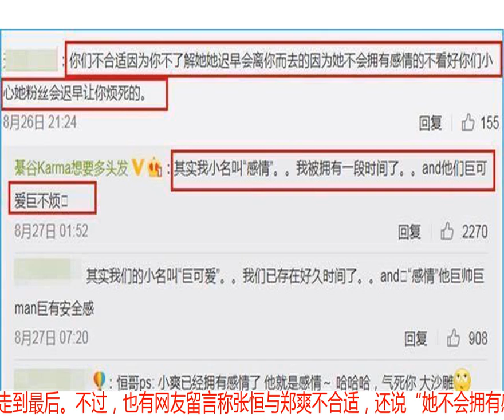张恒发文维护郑爽，男友力爆棚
本文由明星粉丝团作者虾米原创，未经允许不得转载！
            前段时间郑爽新恋情的消息传的沸沸扬扬，两人都收到了不少关注。张恒和郑爽的感情目前也非常甜蜜，被拍到了不少照片。对于两人的恋情，不少观众还是非常看好的，毕竟张恒看起来还是比较靠谱的，郑爽也希望这段感情能够走到最后。不过，也有网友留言称张恒与郑爽不合适，还说“她不会拥有感情，她迟早会离你而去”，还说郑爽的粉丝迟早会让你烦死的。

            不得不说，这个网友的留言真的不讨人喜欢。感情本来是两个人的事，郑爽身为明星受到关注在所难免，但是指手画脚就不合适了。令人意外的是，张恒发文维护郑爽，并大方的承认了和郑爽的恋情，还说：“其实我小名叫感情，我被拥有一段时间了，and他们巨可爱巨不烦”。

            不得不说，张恒的这个回应真的男友力爆棚，郑爽看了想必也会非常开心。张恒既